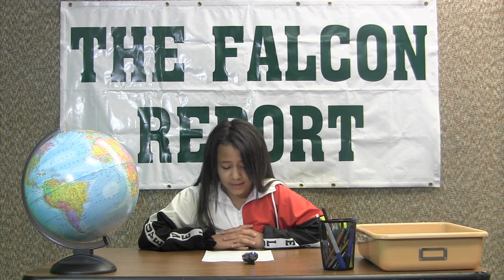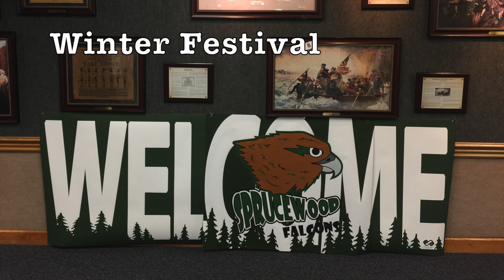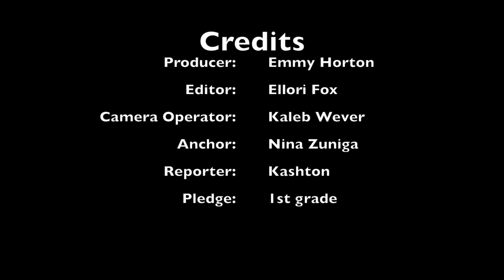March 4, 2019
Falcon Report March 4, 2019